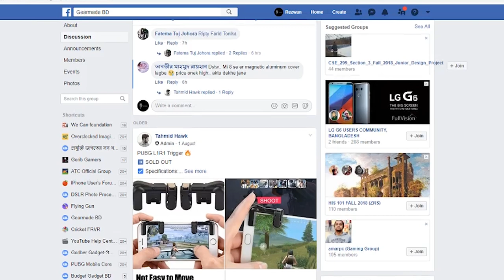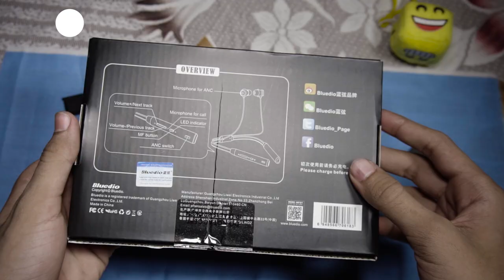Bluedio Tn2 Review | Better than Tn ( T Energy ) ??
Today we will Review The Bluedio Tn2 . The successor  of Bluedio Tn